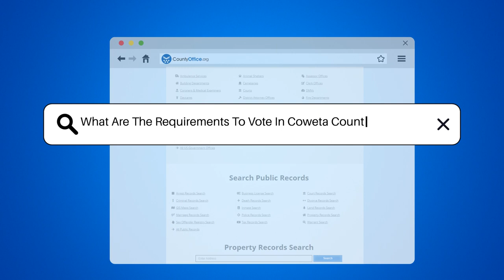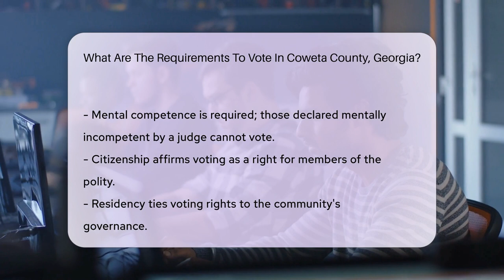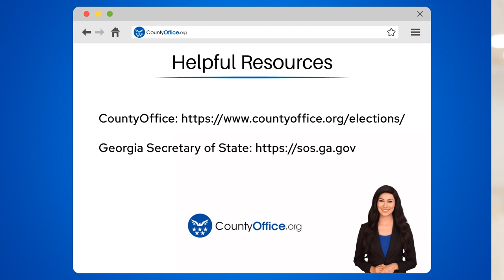What Are The Requirements To Vote In Coweta County, Georgia? - CountyOffice.org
What Are The Requirements To Vote In Coweta County, Georgia? In today's essential guide, we're diving into the prerequisites for voting in Coweta, Georgia. Understanding these requirements is crucial for participating in the democratic process and ensuring your voice is heard in local and national elections. From citizenship and residency to age and registration, we'll cover all the bases to help you prepare for the next election. We'll also touch on the disqualifications that could affect your eligibility to vote, such as felony convictions and mental competency rulings. Whether you're a first-time voter or looking to brush up on the voting requirements, this video is your go-to resource for navigating the electoral system in Coweta County, Georgia. Join us as we break down each requirement and provide you with the knowledge you need to exercise your right to vote confidently.